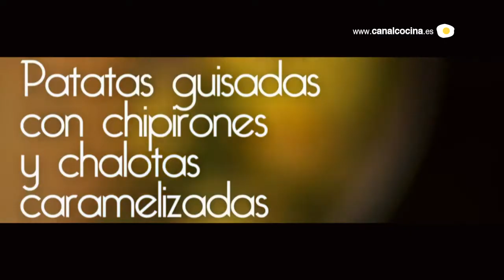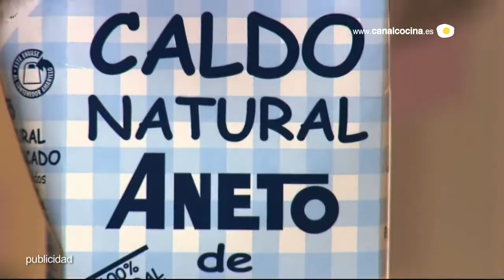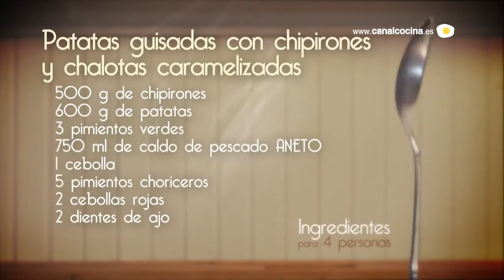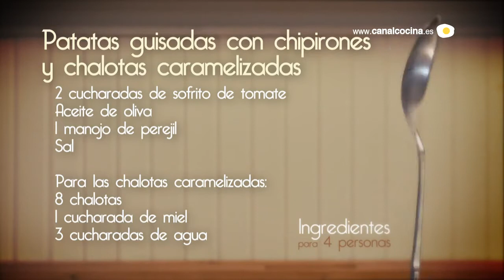Patatas guisadas con chipirones y chalotas confitadas - Recetas Aneto en Canal Cocina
Patatas guisadas con chipirones y chalotas confitadas
Por Rosa Pertierra